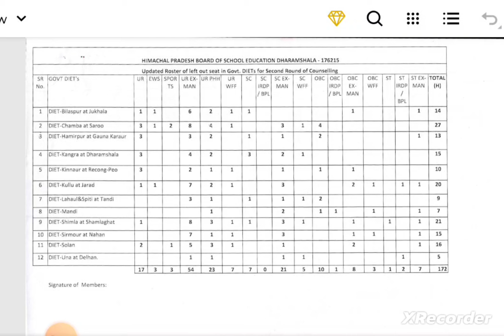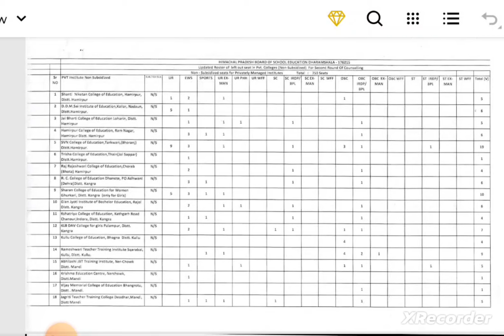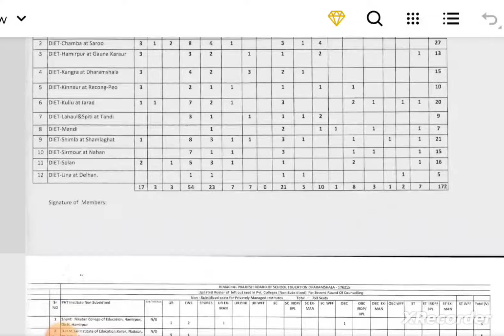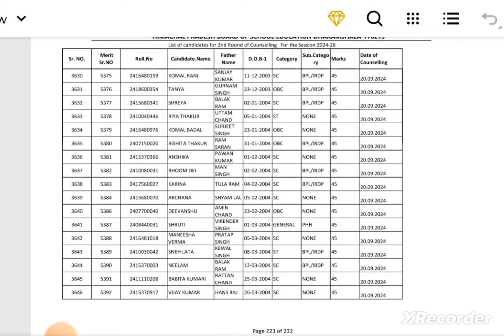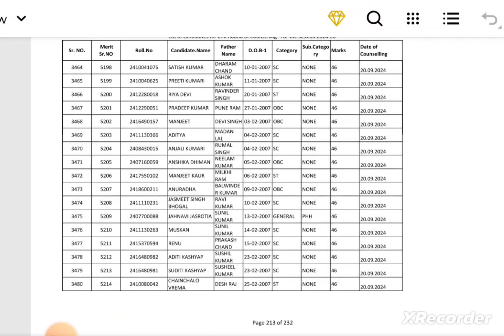HP JBT D.EL.ED 2nd Round Counseling Out || 18 se शुरु होगी दूसरे राउंड की काउन्सलिंग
hp_jbt_cet_2024_2nd Round Counselling